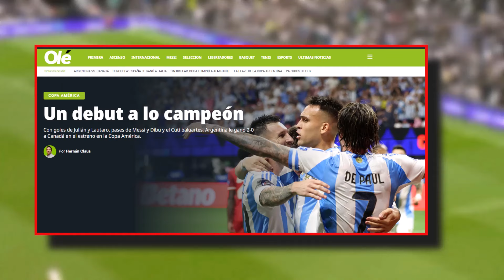ASI REACCIONA PRENSA EUROPEA a TRIUNFO de ARGENTINA vs CANADA (2-0) y ASISTENCIA de MESSI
La albiceleste sufrió ante una Canadá que generó mucho pero el astro argentino fabricó los goles de Álvarez y Lautaro en la segunda parte.

Argentina sumó su primer triunfo en la Copa América gracias a los goles de Julián Álvarez y Lautaro ante una Canadá que dio guerra hasta el final y sumó una larga lista de ocasiones de gol que no pudo culminar. También la albiceleste pudo ampliar la cuenta, sobre todo por medio de un Messi errático en la definición pero preciso a la hora de fabricar las dos acciones que perforaron el arco rival. Mucho por mejorar en la selección que defiende título pero el primer paso ya está dado.

La vigente campeona del mundo se las prometía muy felices tras un arranque prometedor en el que Di María desperdició un claro mano a mano y Messi contó con un disparo franco en el área. Canadá inició con la defensa muy adelantada y solo la falta de precisión en el rival los salvó de encajar pronto. Tras ese par de sustos la selección norteamericana se rearmó y el partido cambió por completo.

Argentina se tomó con calma la tarea ofensiva y acumuló pases en su línea de zagueros, sin clarividencia para romper el orden canadiense, que poco a poco también comenzó a generar peligro con acciones ofensivas veloces y precisas. En ese contexto Alphonso Davies tomó el mando de los suyos y sembró el caos en su banda izquierda. Llegó una y otra vez a línea de fondo para servir pases precisos al área. No obstante, la mejor ocasión llegó desde el costado contrario, con un centro de Larin y un cabezazo de Eustaquio que el Dibu repelió de forma milagrosa.

A la vuelta del descanso el guion quedó desbaratado con una genialidad de Messi que propició el primer tanto. El ‘10′ metió un pase preciso que alcanzó Mac Allister y aunque el arquero lo barrió, Álvarez apareció en el lugar preciso para empujar la pelota a la red. Un duro golpe para Canadá en el inicio de la segunda mitad. No obstante, el castigo pudo ser aún mayor porque el delantero del City casi consigue el doblete en la siguiente acción, en un ajustado disparo raso.

Canadá no tardó en reaccionar y llamó la atención la facilidad con la que volvió a generar peligro. Davies volvió a generar dentro del área pero la ocasión más clara fue para David, que falló un claro cabezazo cuando estaba totalmente liberado en el área. De la misma manera desperdició una opción Messi en el lado contrario cuando no pudo batir a Crépeau en otro mano a mano.

Scaloni no veía la situación nada clara y utilizó dos ventanas de cambios para dar un paso atrás. Primero metió a Lo Celso por Di María y después a Otamendi por Paredes con la intención protegerse ante los continuos intentos canadienses. Justo tras esa última sustitución Messi volvió a fallar ante el arquero, en la acción más sencilla de todas mandó la pelota fuera. Lautaro -que entró por Álvarez- se sumó al festival de errores con una definición fatal ante un Crépeau que se hizo gigante.

Finalmente, Argentina liquidó el choque cuando Messi recibió al borde del área con excesivos espacios. Ahí puso un balón en bandeja a un Lautaro que en este caso definió de primeras para celebrar el segundo tanto. Tres puntos para dar el primer paso hacia la siguiente ronda y esperar el duelo ante Chile con garantías.